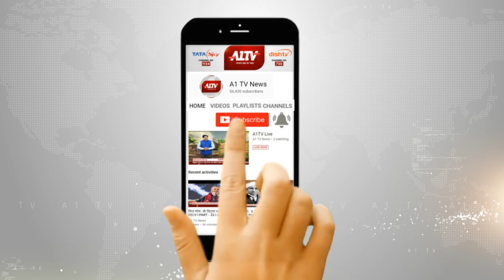झुंझुनूं सीट पर नरेंद्र खीचड़ को मिला मौका